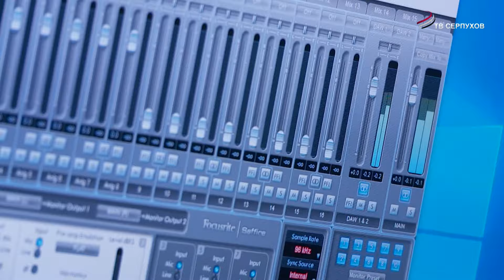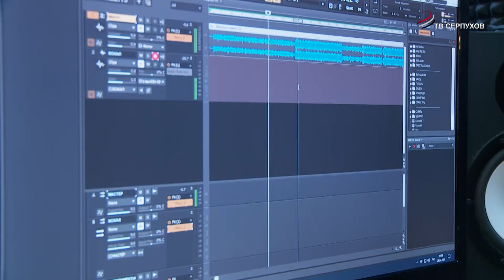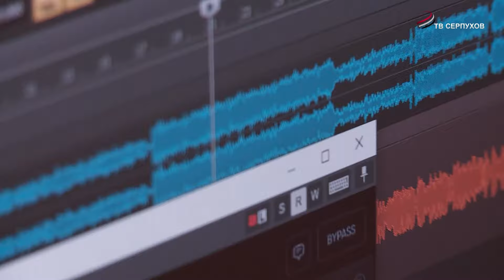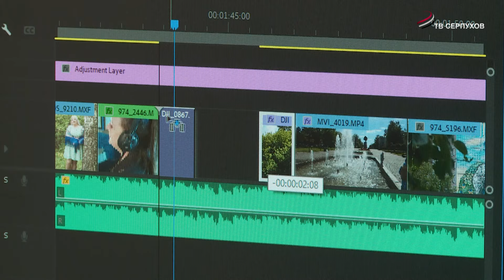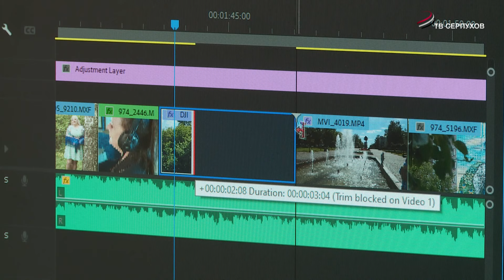В Серпухове сняли клип в подарок участникам СВО